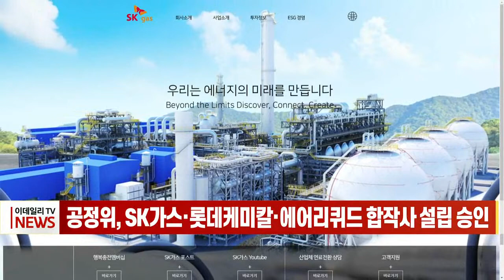공정위, SK가스·롯데케미칼·에어리퀴드 합작사 설립 승인 (20220819)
# 공정위, SK가스·롯데케미칼·에어리퀴드 합작사 설립 승인